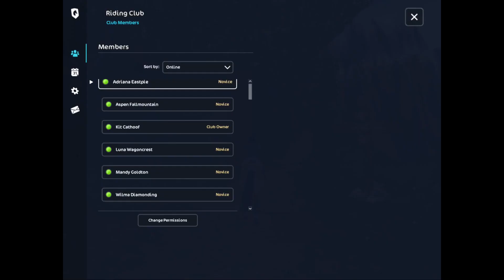Happy 3 Months! ~ Steel City ~